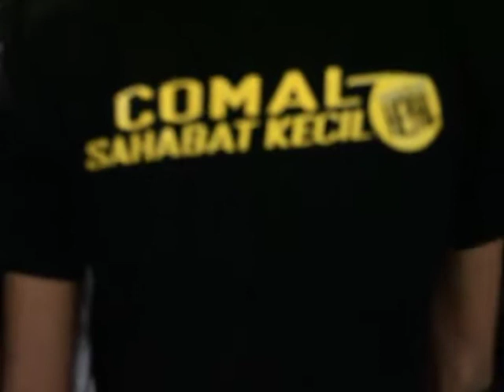HEYHO " Kau Bell " LIVE @ Pekalongan